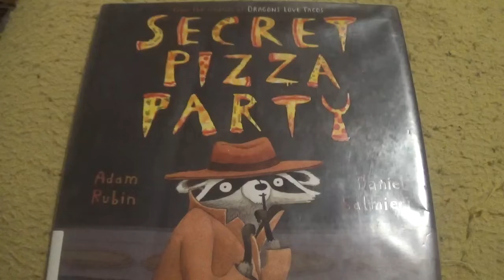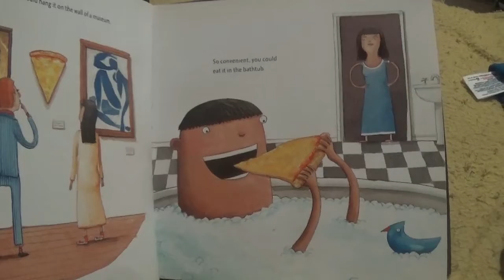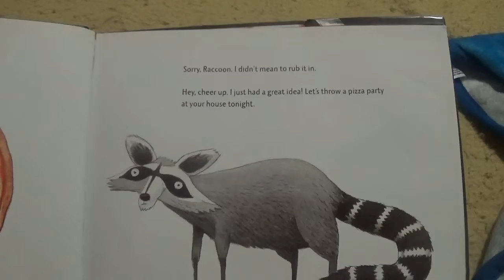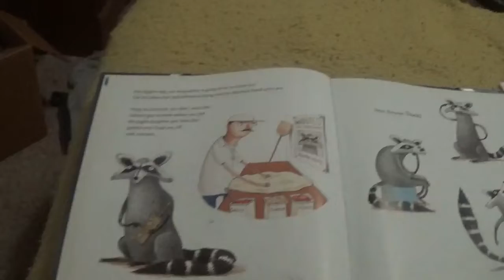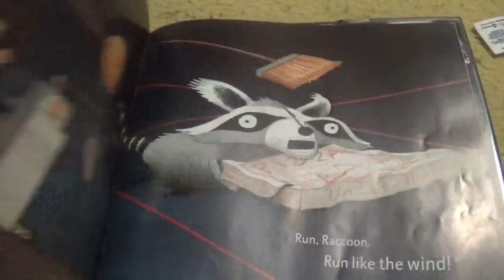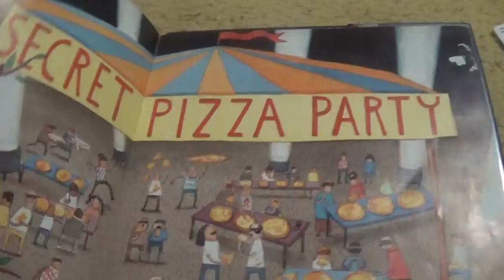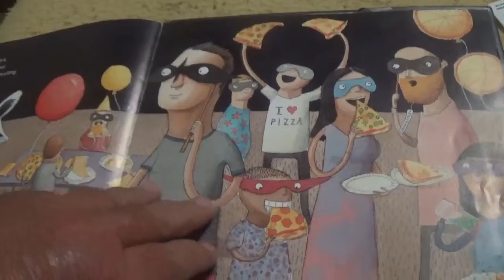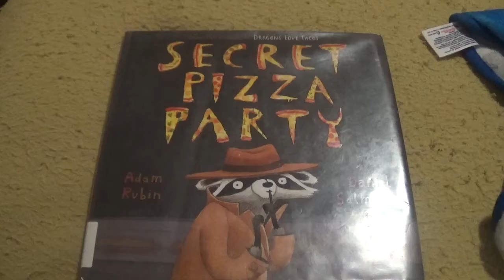Secret Pizza Party / Kids Book Read Aloud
Book Reading
Adam Rubin
Daniel Salmieri